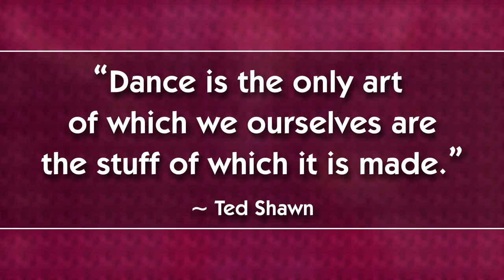Relationtips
Relationships are incredibly challenging. They take time to understand and maintain. This video is a list of my top ten tips on how to navigate them as well as a cute scene of me playing with sex toys designed to gently suck the clitoris!

The Financial Diet is a YouTube channel, blog, and soon to be book where you can learn how to have a healthy relationship with money: